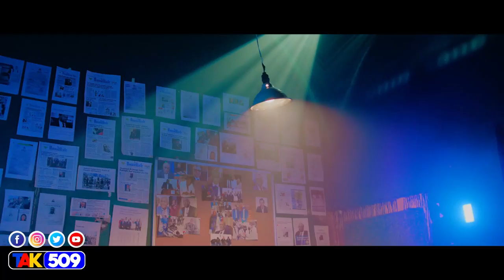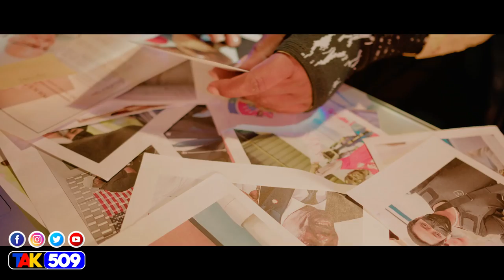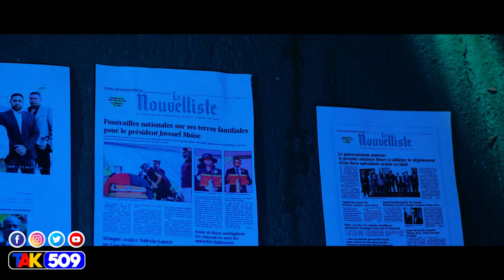Pastè Armel di sepa li Sèl ki konn peze Dada tifi a..Laplis Ravaje baz Makak /Fouco